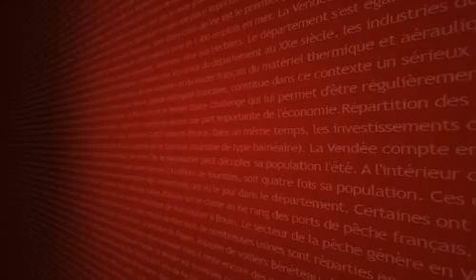Zoom Sur ... : Sapeur-Pompier volontaire